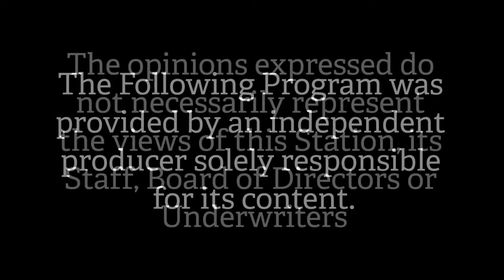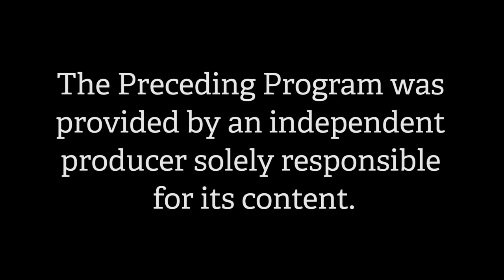The Boggis Hour-S. 2, E. 12: Ku Coup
A rollicking talk with Esther Ku, comic/actor/musician, cast member of MTV's Girl Code and Wild-N-Out, guest on Joe Rogan's podcast and the Howard Stern Show.